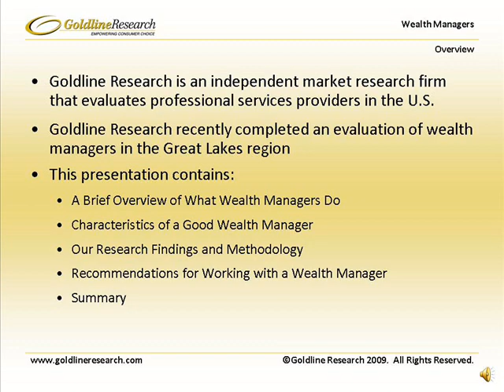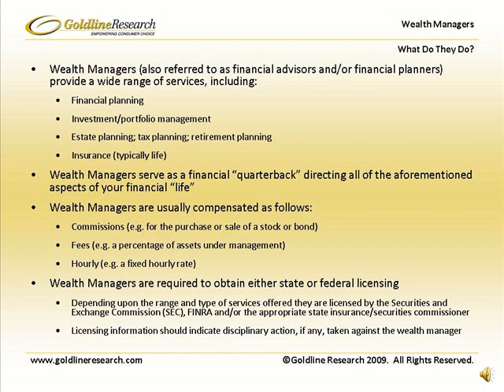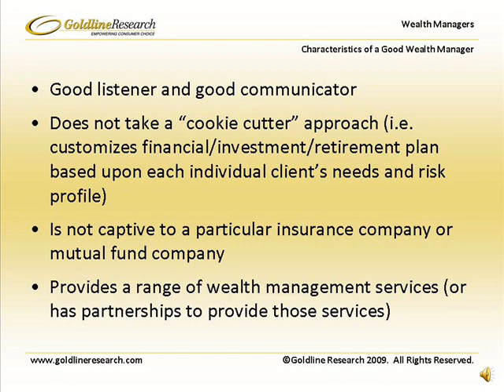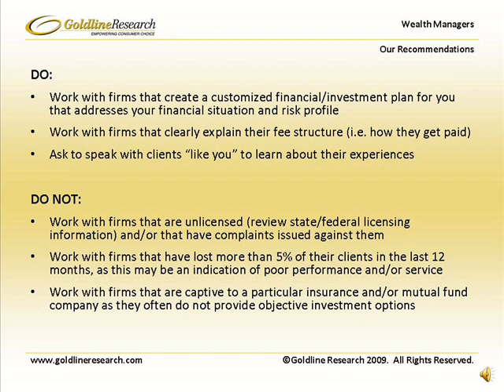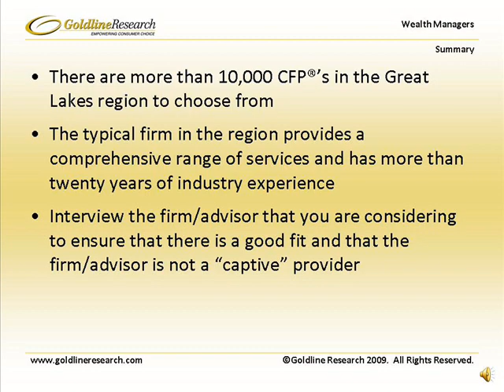Goldline Research Wealth Managers Great Lakes Industry Overview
This is a brief video produced by Goldline Research to provide an industry overview of wealth managers in the Great Lakes region.